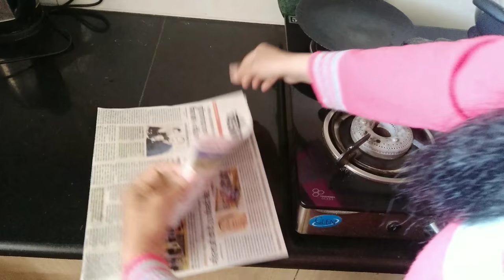How I Plan My Day To Be More Productive||Plan For Housewives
How I Plan My Day To Be More Productive||Plan For Housewives is a video about ow we can systematically plan our day to be more productive and also spare time for yourself.